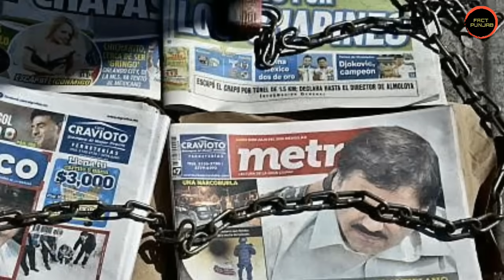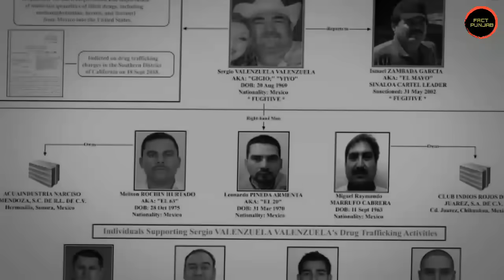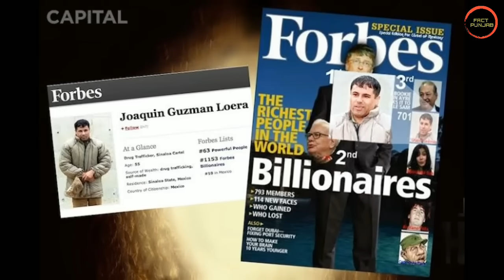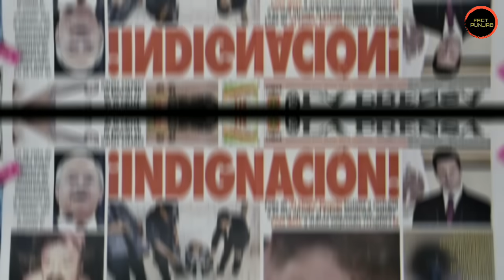Sidhu moose wala ਦੇ ਗੀਤ ਵਾਲਾ ਇਹ ਬੰਦਾ ਕੌਣ ? new punjabi song 2023 | fact punjab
DESCRIPTION OF THE VIDEO:

Sidhu Moose Wala in one of his punjabi song talk about a man . Many people don't know who is he ?

OTHER VIDEOS LINKS :

1) First Song Of Famous Punjabi Singer ? Babbu Maan | sidhu mossewala

2) Punjabi Singer Who Died At Young Age | Ishmeet Singh | Dilshad Akhtar

3) Jehde Lahore Fuddu Oh Pishore V Fuddu Meaning | Sidhu Moosewala

4) Bazi Jand ਬਾਰੇ ਕਿਉ ਬੋਲੇ Babbu Maan ਅਤੇ Sidhu Moose Wala

5) Sidhu Moose wala ਦੇ ਗੀਤਾਂ ਵਾਲਾ Tupac  ਕੌਣ ? tupac biography

TOPICS RELATED TO THE VIDEO :

el chapo sidhu moose wala
el chapo escape
el chapo escape from jail
el chapo biography
fact punjab sidhu moose wala
el chapo biography in punjabi
latest punjabi song 2023
sidhu moose wala el chapo
sidhu moose wala el chapo status
el chapo biography in hindi
new punjabi song 2022
new punjabi song 2023 latest this
week
el chapo wife
latest punjabi songs 2022
latest punjabi song 2023 this
week
el chapo song